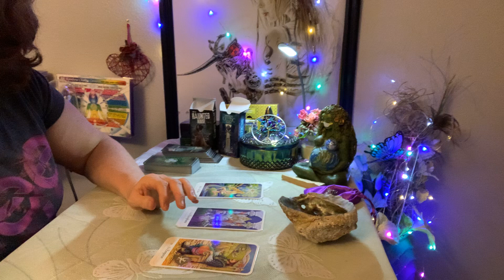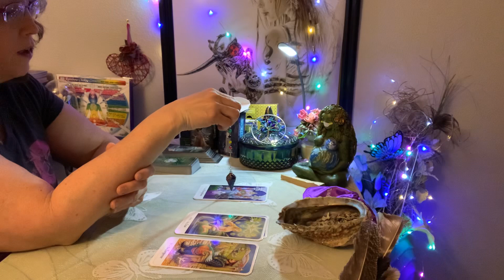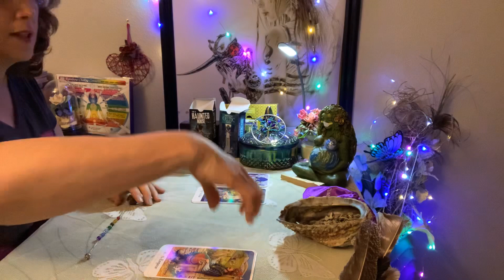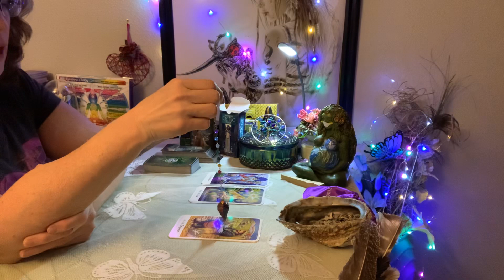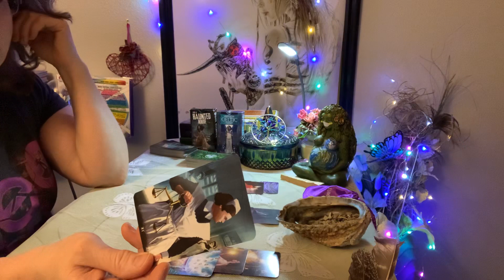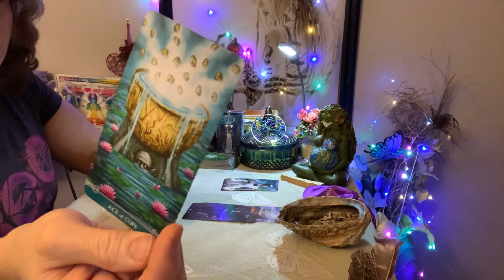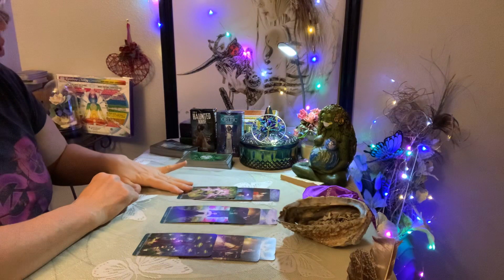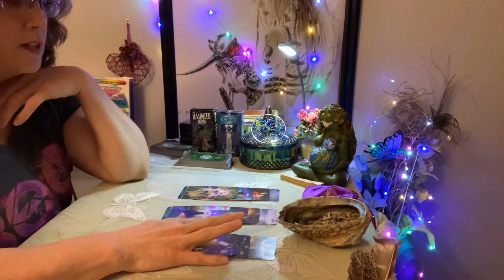Trumps daily reading (strange energy today and a confusing dream)